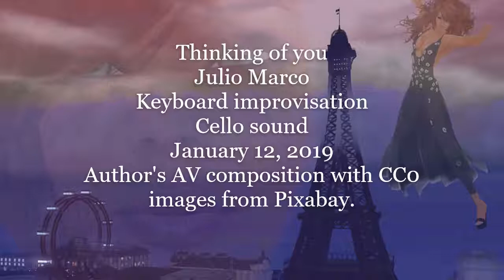Thinking of you. Julio Marco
Missing you.
Keyboard with synthetic cello sound.